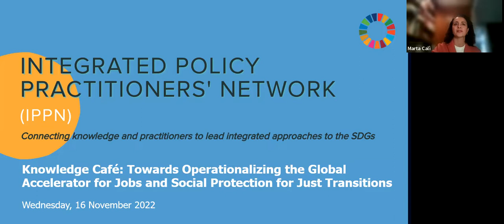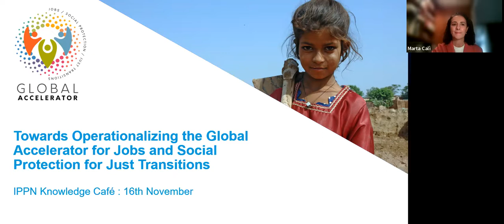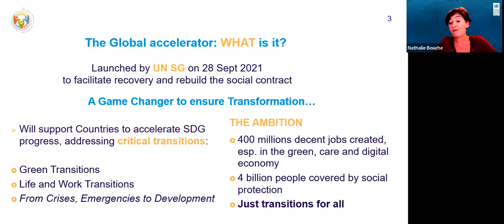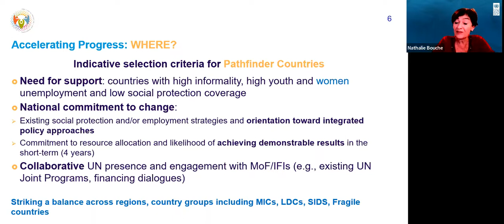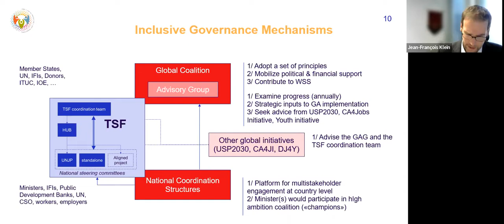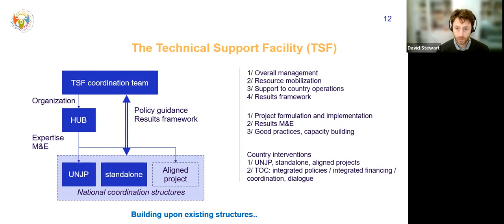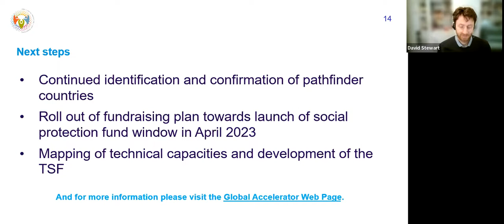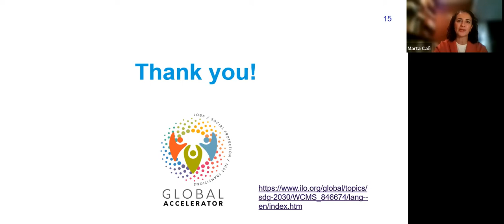IPPN Knowledge Café: Towards Operationalizing the Global Accelerator for Jobs and Social Protection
for Just Transitions (16 Nov 2022). Find more information about the event, and all the session materials